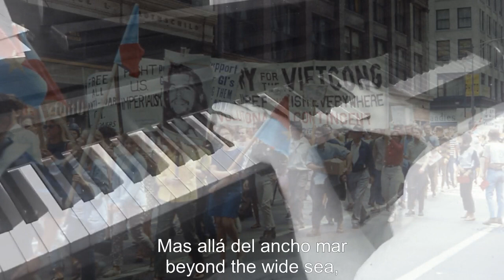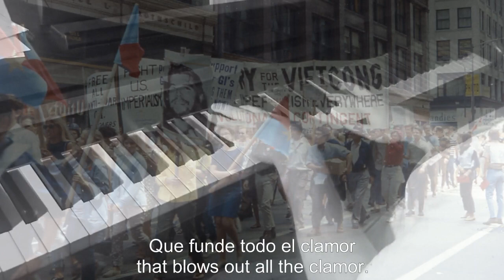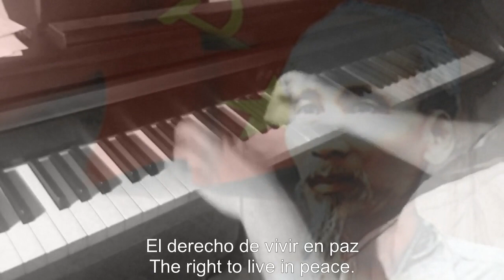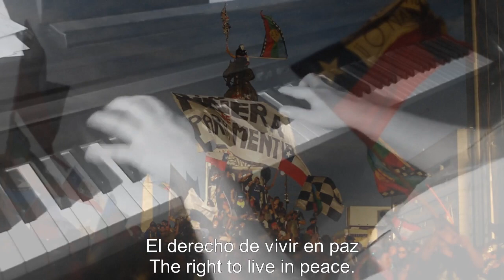Piano/Vocals: El derecho de vivir en paz -Victor Jara (The Right to Live in Peace)